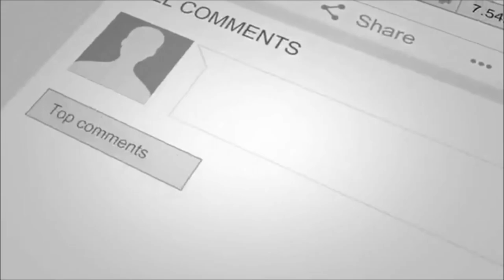2019 ரிஷப ராசி புத்தாண்டு ராசி பலன்கள் | 2019 Rishabha Rasi New Year Rasi Palan 2019-2020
2019 ரிஷப ராசி புத்தாண்டு ராசி பலன்கள் | 2019 Rishabha Rasi New Year Rasi Palan 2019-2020

rishaba rasi 2019 tamil,rishaba rasi 2019,rishaba rasi 2019 redictions,rishaba rasi palan 2019,rishaba rasi 2019 predictions in tamil,rishaba rasi ashtama sani,rishaba rasi astrology,
rishaba rasi actors,rishaba rasi after 2020,rishaba rasi athista number,rishaba rasi palan 2019 in tamil,rishaba rasi palan today,
rishaba rasi characteristics,rishaba rasi color,
rishaba rasi career,rishaba rasi chandrashtama days 2019,
rishaba rasi celebrities in india,rishaba rasi chandrashtama days,
rishaba rasi december,rishaba rasi download,rishaba rasi december matha palan,rishaba rasi english name,
rishaba rasi english meaning,rishaba rasi english,
rishaba rasi in english language,rishaba rasi favourite god,
rishaba rasi female characteristics,
rishaba rasi favourite colour,rishaba rasi future in tamil,
rishaba rasi for today,rishaba rasi guru,rishaba rasi guru peyarchi 2018 to 2019 in english,rishaba rasi god,
rishaba rasi gemstone,rishaba rasi house facing,
rishaba rasi horoscope,rishaba rasi horoscope today,
rishaba rasi in english,rishaba rasi in english name,
rishaba rasi in tamil today,rishaba rasi in hindi,
rishaba rasi indraya rasi,rishaba rasi indraya naal,rishaba rasi indraya palan,rishaba rasi jataka,rishaba rasi jothidam,
rishaba rasi kadaga lagnam,rishaba rasi kalyana yogam,rishaba rasi ki rasi palan,rishaba rasi karthigai matha palangal,rishaba rasi kannada,rishaba rasi kadhal,rishaba rasi lucky stone,rishaba rasi lucky god,
rishaba rasi logo,rishaba rasi lucky colour in tamil,
rishaba rasi lucky number in tamil,rishaba rasi lucky number today,
rishaba rasi lagnam,rishaba rasi lord,
rishaba rasi mirugasirisham,rishaba rasi mrigasira nakshatra,
rishaba rasi matching rasi,rishaba rasi mirugasirisham nakshatra names,rishaba rasi meaning,rishaba rasi male characteristics,
rishaba rasi marriage matching rasi,rishaba rasi marriage life in tamil,rishaba rasi meaning in english,
rishaba rasi next week,rishaba rasi natchathiram in tamil,
rishaba rasi november,rishaba rasi name,
rishaba rasi name letters,rishaba rasi name in english,
rishaba rasi name letters in tamil,rishaba rasi october,rishaba rasi october telugu,
rishaba rasi 7.5 sani,